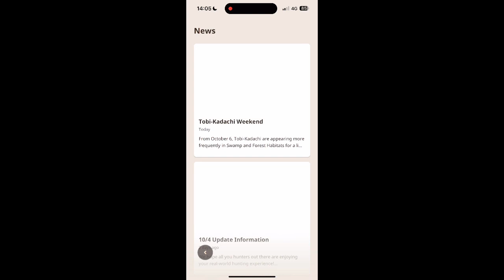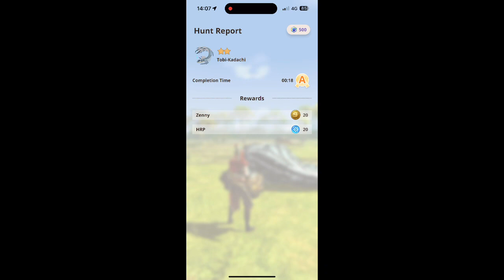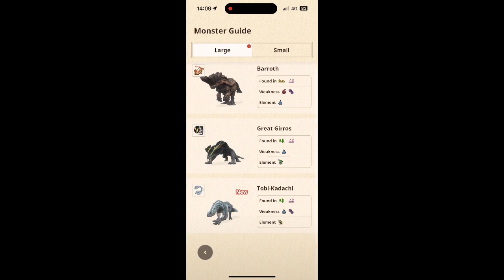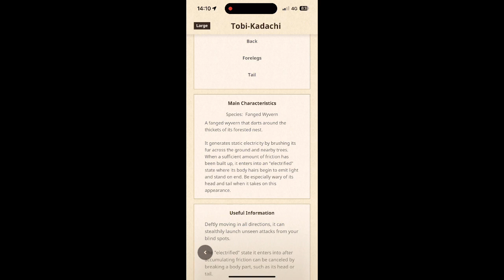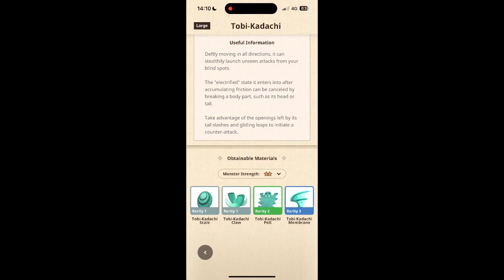Monster Hunter Now | EP.4 กิจกรรมการปรากฏตัวของ Tobi-Kadashi!!